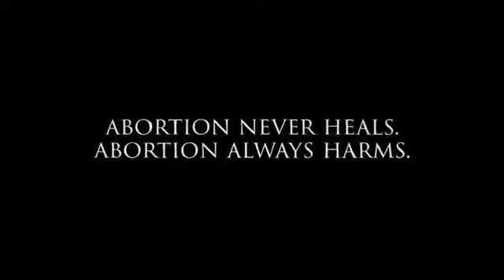Julie's Story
Julie shares her story...